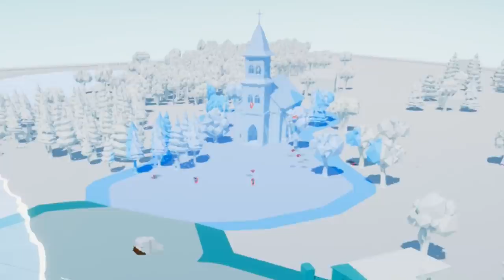Trying To Save France! on the Best New WW2 Strategy Game Total Tank Simulator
Today I'll be trying to save France on the best new WW2 strategy game Total Tank Simulator, it has finally released!